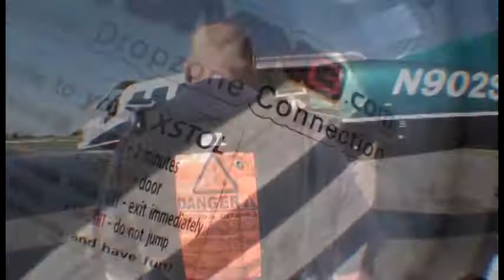David Reilly - Chicagoland Skydiving Center - David Reilly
David Reilly - Skydiving Video - David Reilly